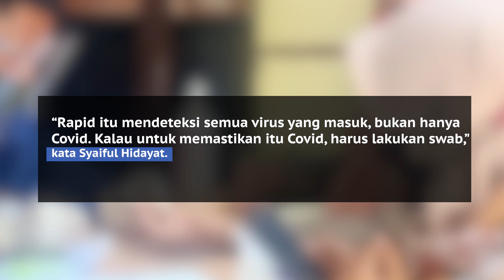Rapid Test, Alat Dibeli Ratusan Juta, Ternyata Minim Guna